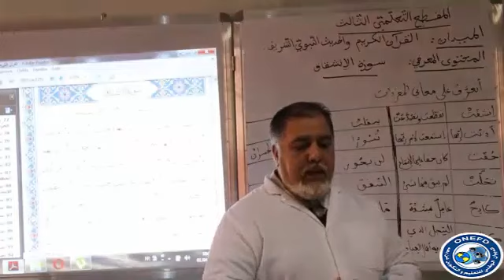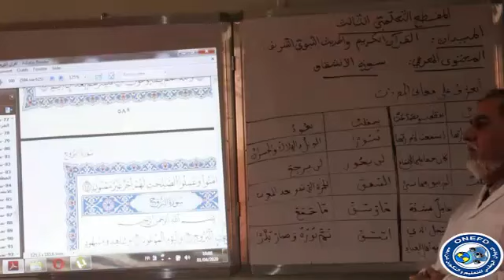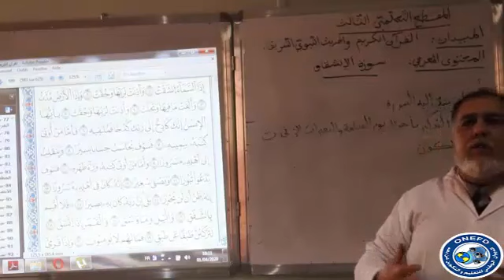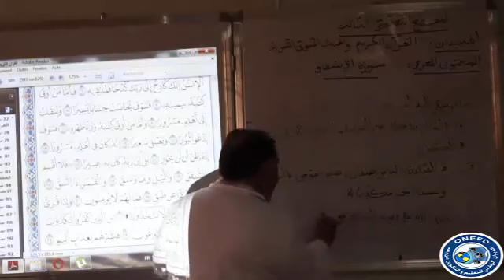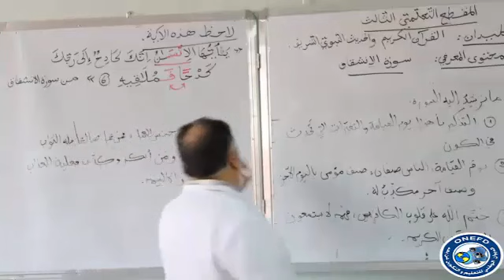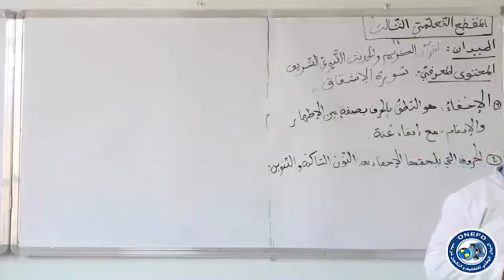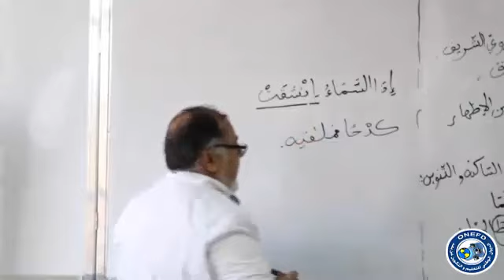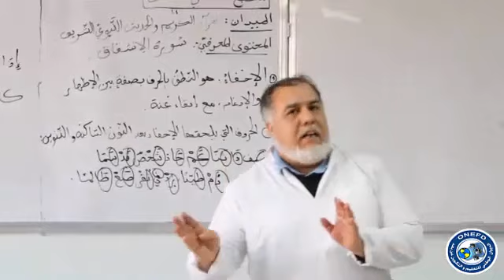سورة الإنشقاق الحصة 003